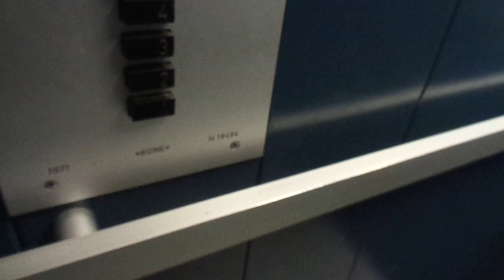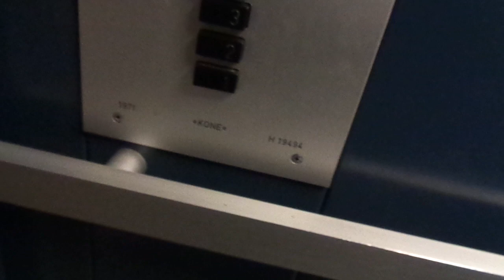Amazing Old 1971 KONE Traction Elevator @ Bergeninkatu 2, staircase I, Suikkila, Turku, Finland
Location: Bergeninkatu / Bergengatan 2, staircase I, Suikkila, Turku / Åbo, Finland

Brand: KONE
Type: Traction
Year installed: Early 1971 (Turning 50 years old in 2021)

Floors served: 5 (1, 2, 3, 4, 5)
Serial: H 19494
Capacity: 4 persons or 320 kg

Suikkila is a residential district located in Pitkämäki and basically another of the bigger suburbs in Turku / Åbo, with residential buildings constructed between 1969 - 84, and not so aestchetically appealing, but in a beautiful position in the middle of some forests - and almost everything still original, so typically, a Finnish suburb, but not with all services available compared to Varissuo / Kråkkärret, for instance.

In Suikkila, there are as many as at least 60 elevators and they are all still original, only a few upgraded. The streets in this suburb are named after the sister cities of Turku / Åbo. Some of the names also come from Volter Kilpi's nomenclature. Suikkila's history dates far back to the 1400s. Though there is not very much information about what the settlement was like before the current suburb since 1964-84.
On the 5th of July, 2020, I managed to get as many as 46 elevators documented - the clear majority of them all, as they are all in residential buildings open in the daytime even in the weekends, or accesible via a common doorcode (The 17 remaining will be filmed later), and they are listed below:

- Seven from 1970 with 8-10 floors on Aarhusinkatu / Århusgatan 3, upgraded by Schindler in the late 1990s:
(Staircase E), (Staircase F) (Staircase G) (Staircase A, the tallest one with 10 floors)

- Three from Late 1970 on Bergeninkatu / Bergengatan 2 (Original) (Staircase A) (Staircase B) (Staircase C)

- Six from Early 1971 on Bergeninkatu / Bergengatan 2 (Original) (Staircase D) (Staircase E) (Staircase F) (Staircase G) (Staircase H) (Staircase I)

- Sixteen from 1974 on Varnankatu / Varnagatan 2-4 (Original) (Staircase A) (Staircase B) (Staircase C) (Staircase D) (Staircase E) (Staircase F) (Staircase G) (Staircase H) (Staircase I) (Staircase J) (Staircase K) (Staircase L) (Staircase M) (Staircase N) (Staircase O) (Staircase P)